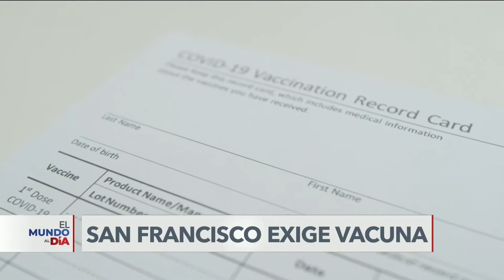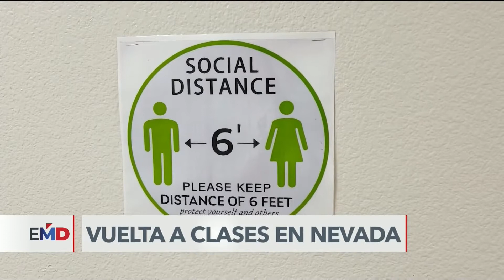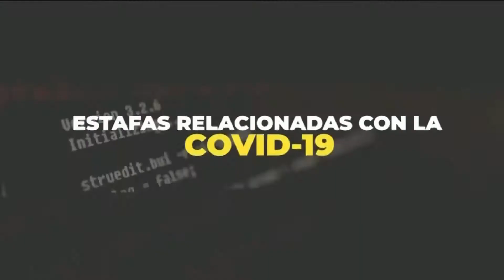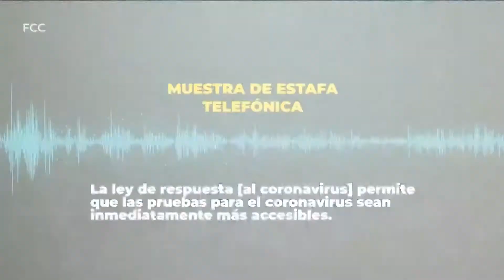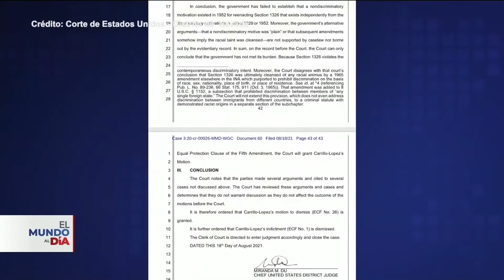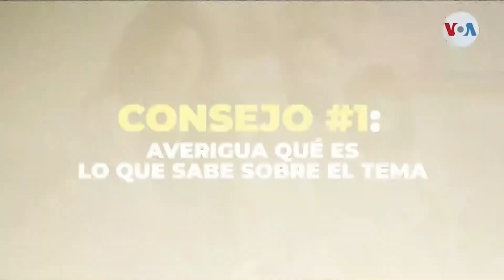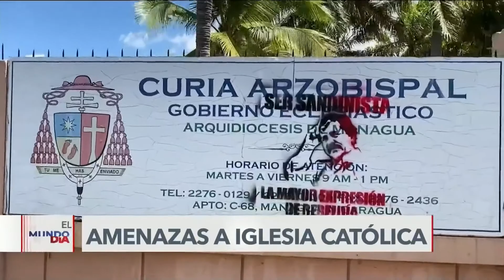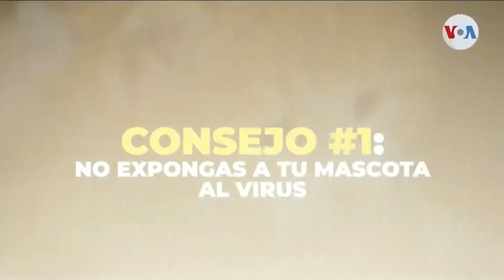EL MUNDO AL DIA, EDICION 20-AGOSTO-2021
EE.UU. busca coordinar con OTAN la respuesta a la crisis humanitaria en Afganistán. Niveles de hospitalización por variante delta complica crisis sanitaria en EE. UU. Jueza descriminaliza el reingreso de deportados a EE. UU. Y al menos 37 ejecuciónes extrajudiciales habría dejado crísis política en Bolivia en 2019, denuncia la CIDH.